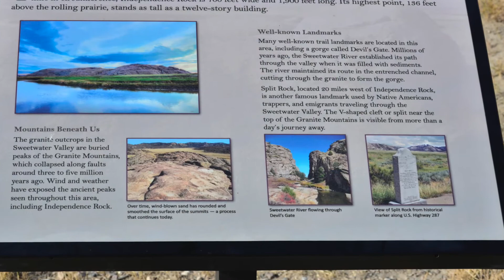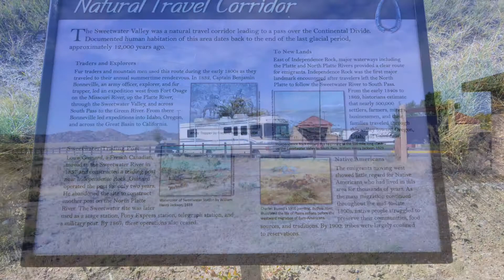My Journey to Rock Springs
This was along the way on Hwy 220 . It was a really cool historical site. Hanging out in Rock Springs.